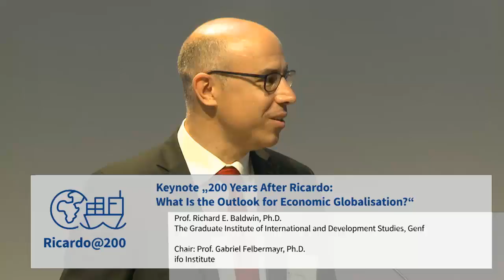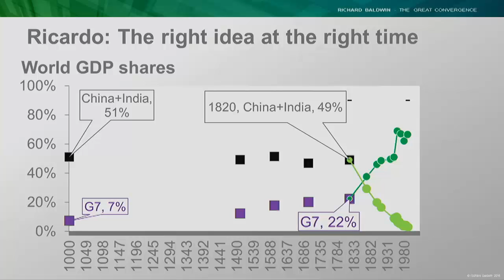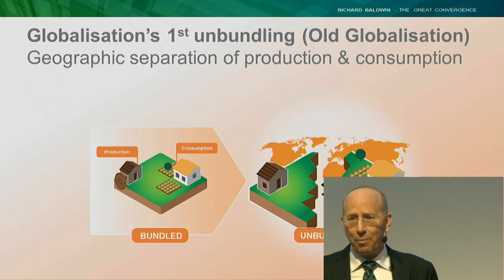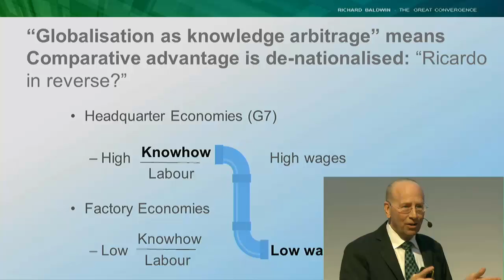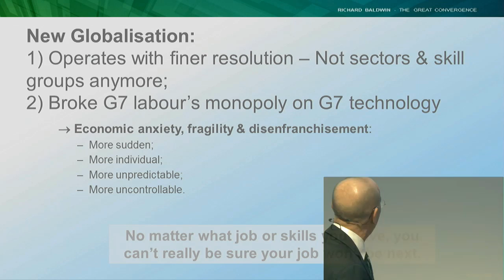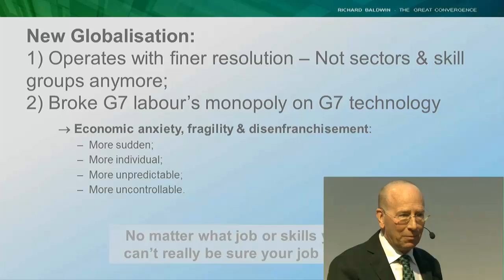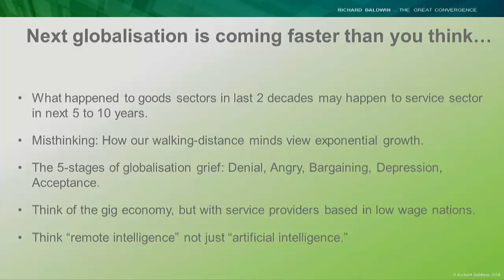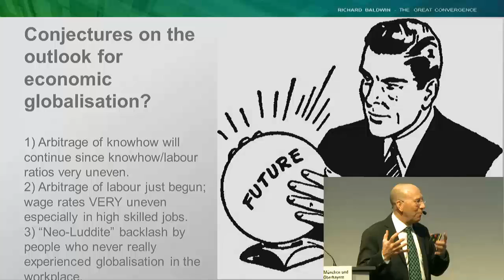Keynote „200 Years After Ricardo: What Is the Outlook for Economic Globalisation?“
Ricardo@200 – International Trade Theory in Turbulent Times, 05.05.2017

Prof. Richard E. Baldwin, Ph.D.
The Graduate Institute of International and Development Studies, Genf

Chair: Prof. Gabriel Felbermayr, Ph.D.
ifo Institute

Two hundred years ago one of the founding fathers of modern economics, David Ricardo, presented the theory of comparative advantage in his book: “Principles of Political Economy and Taxation”. According to this theory, all countries benefit from breaking down trade barriers, even those who are at an absolute productivity disadvantage compared to their trade partners.

Ricardo’s insight lays the intellectual foundation for the gradual market-opening that has bought significant prosperity gains since the Second World War. Today, however, many politicians seem to have forgotten Ricardo’s lessons.

Our conference Ricardo@200 will review the historical debate over import duties in England and demonstrate Ricardo’s influence on the current economic policy debate. Renowned international trade researchers from the USA, England and Europe will present their views on these issues.